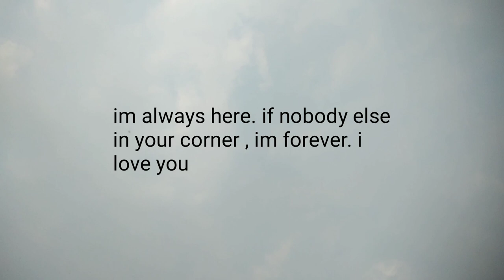To my boyfriend.. ❤️